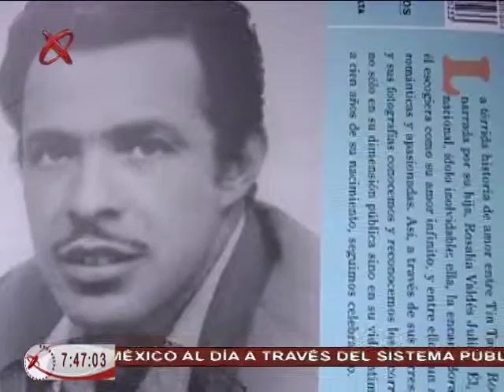24/11/15 Arte y cultura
- México es sede del décimo quinto congreso de la asociación de academias de la lengua española.
-"Tin Tan, todo por amor” es la más reciente biografía de Germán Valdés, el pachuco de oro.